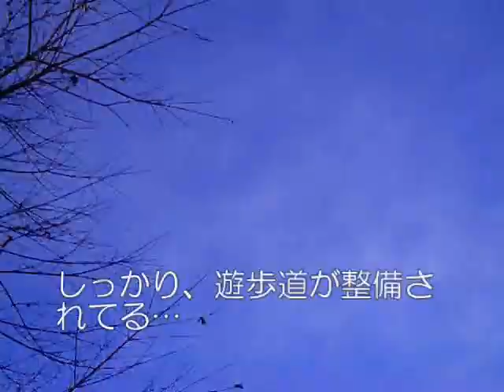中山の滝＠東京都檜原村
東京都檜原村にある、中山の滝です。落差１ｍ...これを滝と呼んで、良いものか...？

※この欄は、日本語ドメインに対応していないので...